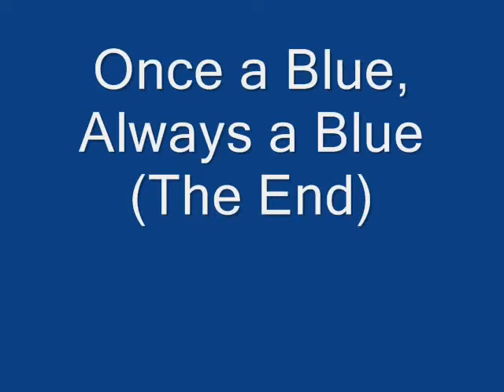I AM THE BOY IN BLUE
Man City Clip